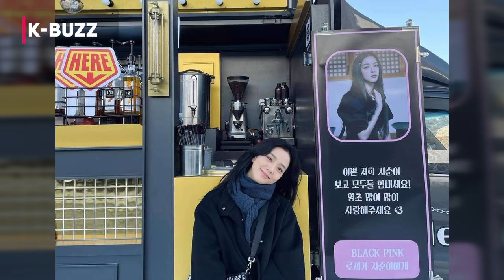Jisoo expresses her affection for the BLACKPINK members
In an interview with Elle Singapore, Jisoo mentioned her love for BLACKPINK as the “big sister” in the group.

Sources: yan